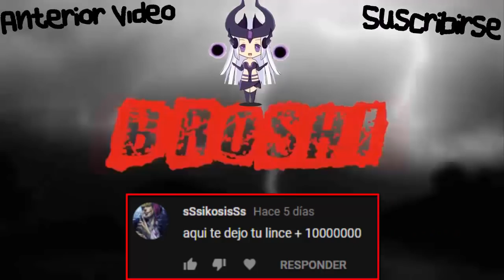Segundos estilos del cofre 615 - Dota 2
Hola muy buenas, quiero aclarar que en este vídeo no mostrare jugadas ultra épicas, nada por el estilo... solo es un vídeo para mostrar maso menos los segundos estilos de los inmortales del battle pass lvl 615 ya que es difícil de sacar :/ o mejor dicho, toma mucho tiempo :D.

 Preguntas frecuentes:

1.¿Puedo agregarte a steam?
 -Sucedió algo que me obligo a dejar de aceptar solicitudes.

2.¿Me regalas algo?
 -Siempre lo digo y siempre lo diré con todo el respeto, yo ahorro para hacer los sorteos ya que sale de mi bolsillo y si te regalo a ti hay dos o tres mas que quieren regalo, así que por eso hago los sorteos. Ahorro unos cuentos días y luego hago el sorteo con lo que e ahorrado. Solo regalo en sorteos.

3.¿De donde eres?
 -Perú

4.¿Por que ya no juegas dota 2?
 -Hay mucha gente que insulta y no deja jugar tranquilo, por esa razón deje de jugar dota 2. Lo juego si pero ya no mucho como antes.

5.¿Que edad tienes?
 -Tengo 19 años recién cumplidos pero me siento de 18.

6.¿Aras directos?
 -No poseo de una computadora y un Internet tan bueno como para poder hacer eso, quizá en un futuro.

Sin nada mas que decir, nos vemos en el siguiente vídeo :3!!